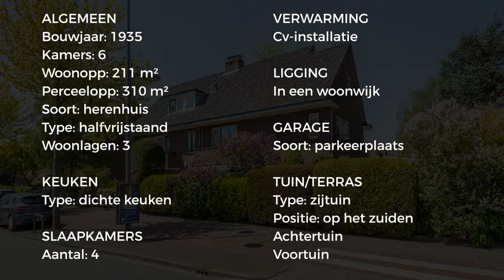Koopwoning: Ruys de Beerenbrouckstraat 14, Delft